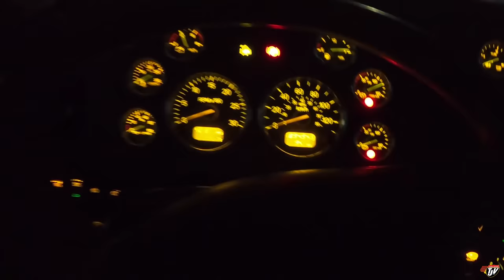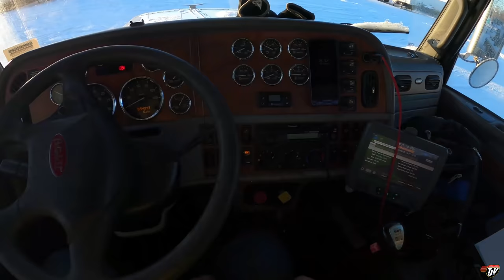SKIDSTEER | My Trucking Life | Vlog #2453